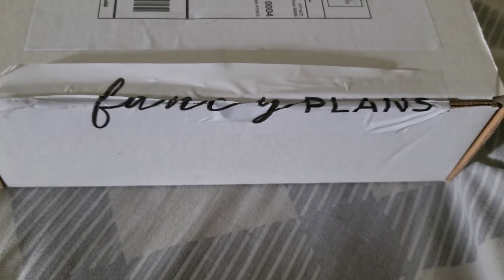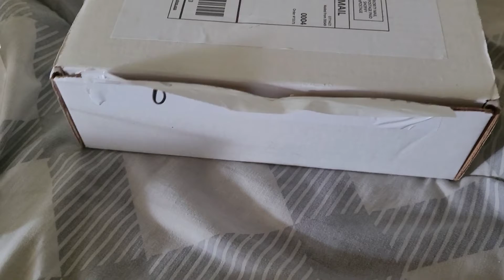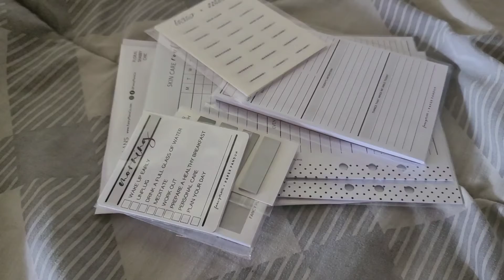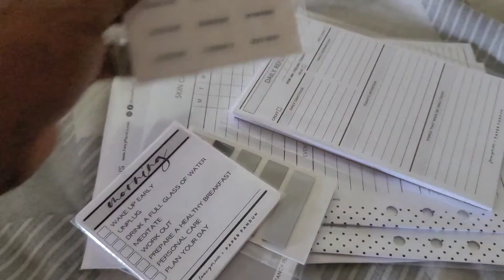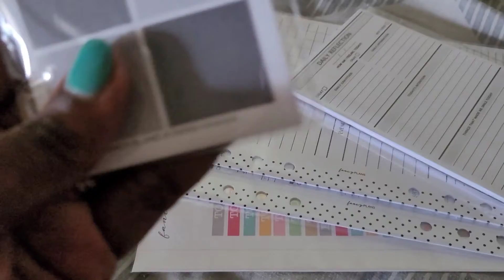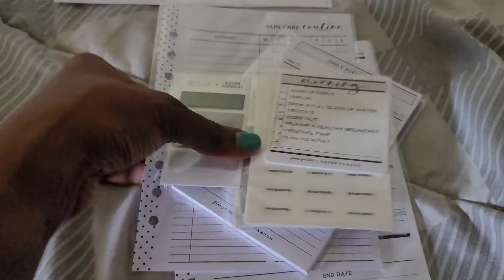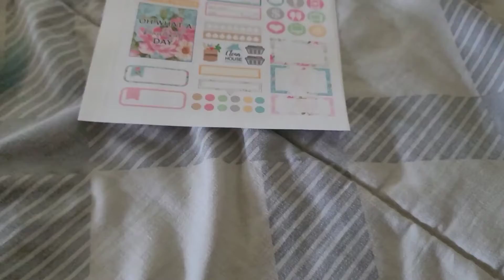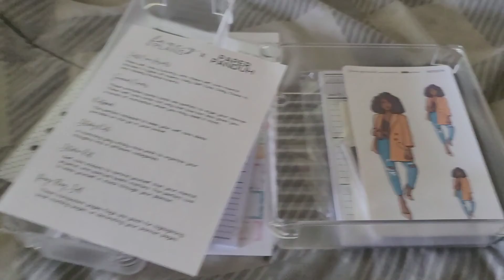Flashback Friday - Fancy Plans Co Happy Mail Unboxing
A few months back, I filmed an Unboxing of one of my favorite shops Fancy Plans Co. At Home with Quita had done a collaboration with Paper Pandu. I loved my inserts and my desk organizer.

My items ad organization and style to my desk. I love them.

If you would like to receive any of these items please check out Fancy Plans Co

Facebook My Angel Loving Life
Pinterest Loving Life